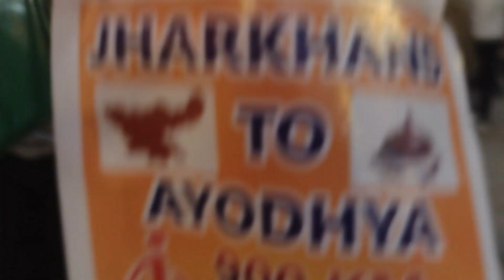झारखंड का बेटा काशी विश्वनाथ मंदिर पहुंचा🚩🕉️ || पहली बार गंगा आरती देखा 🚩🙏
surch tag.

Ram mandir paidal yatra jharkhand to ayodhya
900 KM paidal yatra jharkhand to ayodhya
Ram mandir udhghatan 22 January 🚩
new journey padal yatra jharkhand to ayodhya 900 km
2024 Ram mandir udhghatan date
News Ram mandir udhghatan
Modi speech Ram mandir udhghatan
Modi speech Ram mandir udhghatan 2024
Yogi speech Ram mandir udhghatan
22 January Yogi speech Ram mandir udhghatan
22 January paidal yatra jharkhand to ayodhya 🚩
Jai shree ram
Jai Hind Jai Bharat Jai maa Laxmi
Jai Mata Di
hanuman chalisa
Ram chalisa
Friday special hanuman chalisa live
Jai shree ram live streaming udhghatan Narendra Modi speech
Modi live speech in Ram mandir udhghatan
Krishna bhagti gite live
Krishna radhe bhagti gite live today
Jai shree ram
Jai bajrangbali
Jai Mata Di
Jai bholenath

HASTAG.